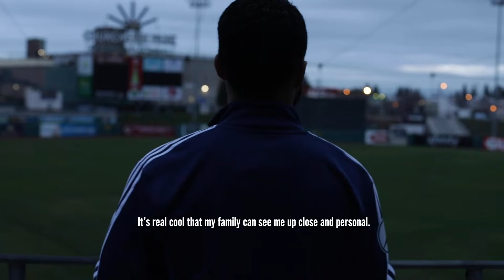Reigniting A Dream: Elijah Martin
From a budding start with LA Galaxy II, to a step back with the Fresno Fuego and Sunday Leagues across city parks, Elijah Martin has blazed his way back into the pro ranks with his hometown club Fresno FC. This is his journey. This is his story.